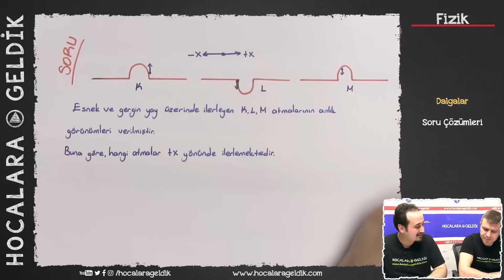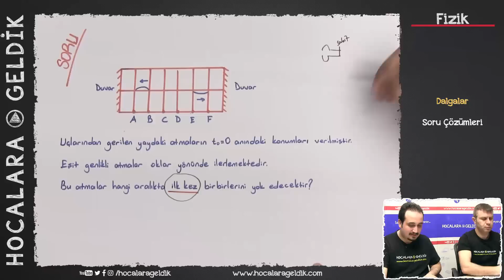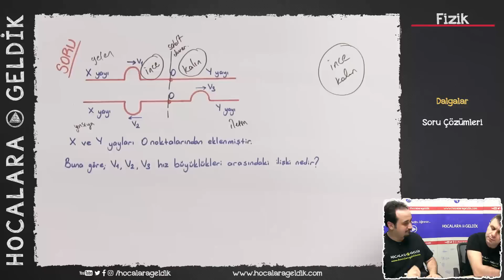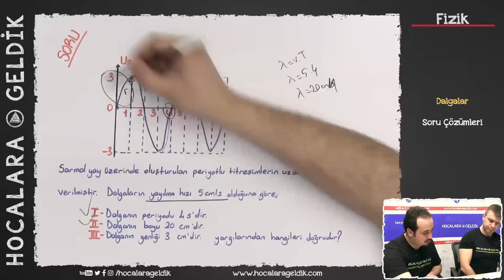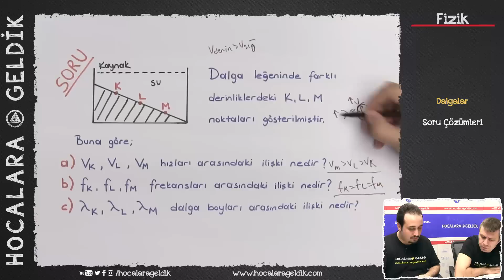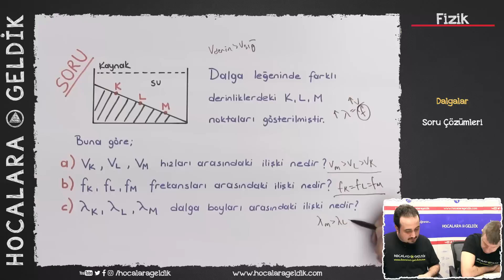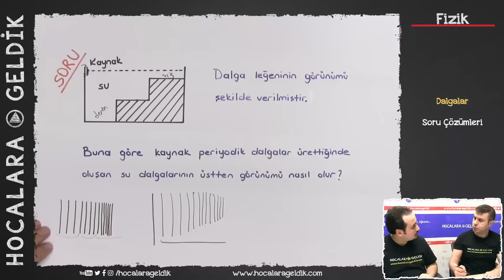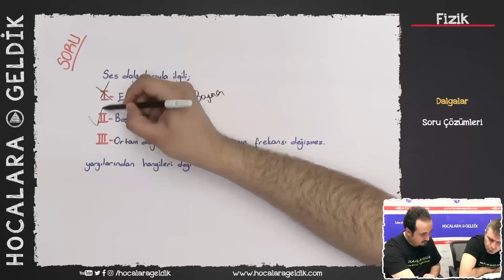Dalgalar - Soru Çözümleri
FİZİK 10.SINIF - TYT

VİDEO DESTEKLİ ÖĞRETEN SORU BANKASI (Flashback Test 15-16)